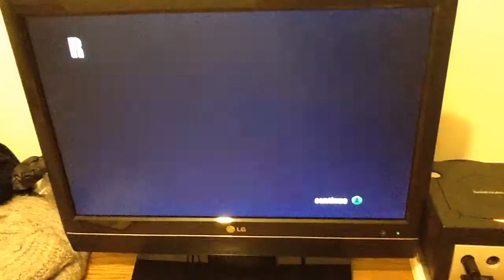Burnout 2 - Crash Mode - Rattlesnake Row/5 - 293 million (WCR 10th)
System: Gc 60hz PAL • Recorded: 28/5/15 • Damage: $11,753,500 x 25 = $293,837,472